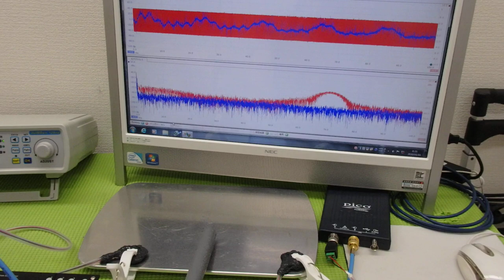メガヘルツの超音波発振制御プローブを利用した実験動画 ultrasonic-labo